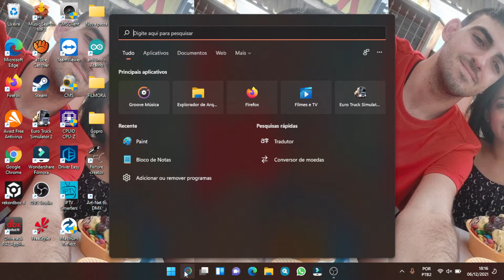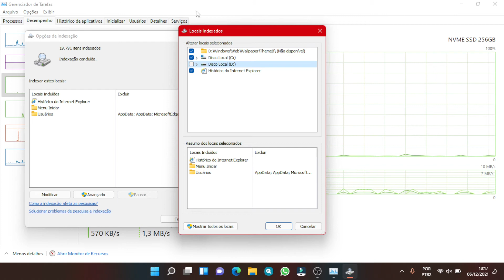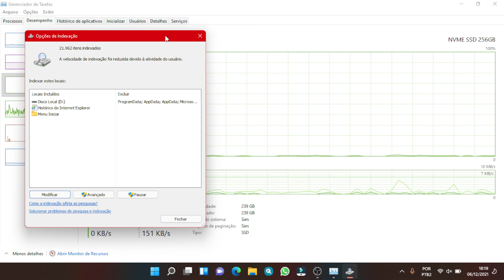SEU COMPUTADOR ESTÁ LENTO E DISCO NO 100% ? PASSO A PASSO PARA DEIXAR O PC MAIS RÁPIDO